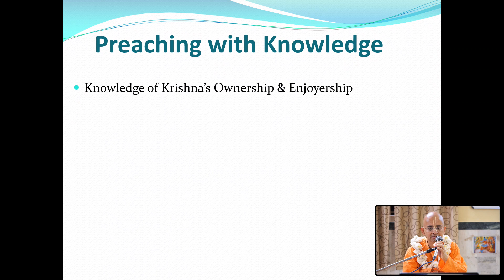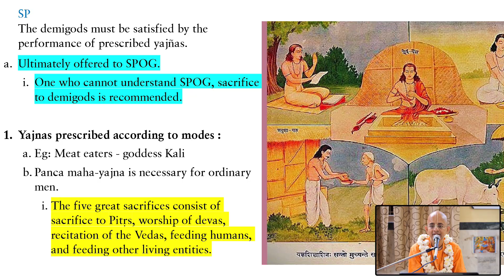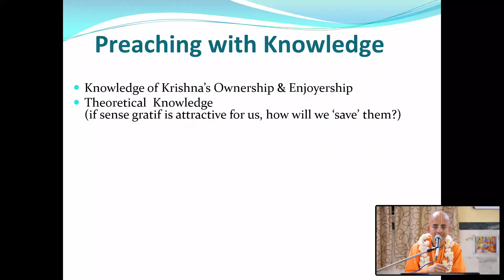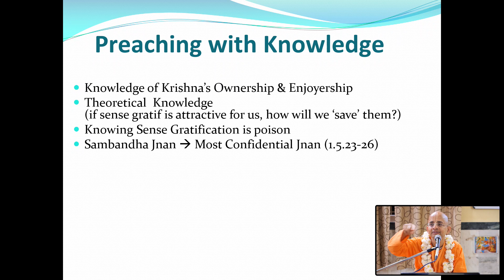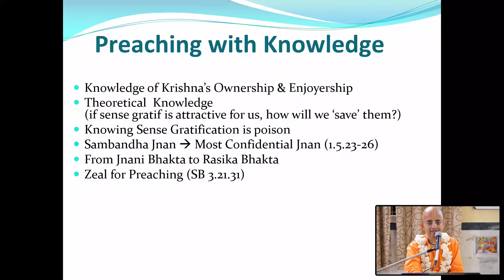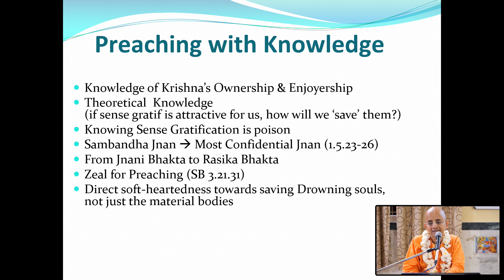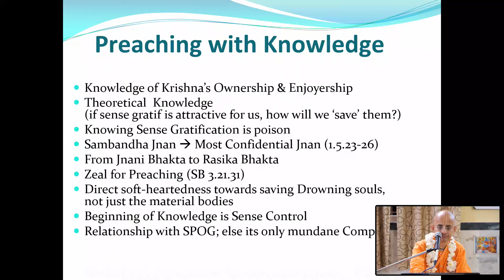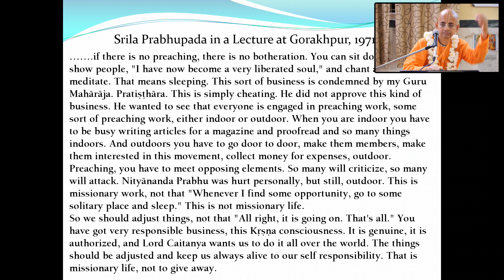EFFECTIVE PREACHING DONE WITH FOUNDATION IN KNOWLEDGE_Radheshyam das